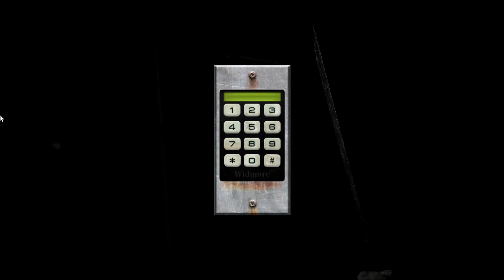No Room in Hell #1-Zombie Comedy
I join some of my Rappack friends for some tense zombie killing/avoiding/dying at their hands fun, enjoy!